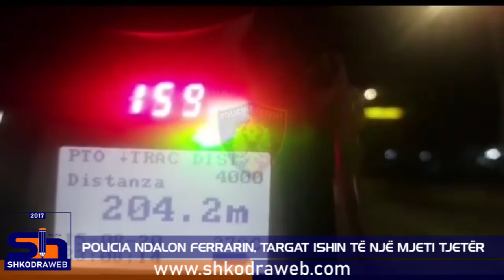ShkodraWeb Media I Ferrari bënte manovra të rrezikshme në rrugë, policia e ndalon, targat ishin fals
Policia Rrugore 👮♂️🚔 në kuadër të masave për parandalimin e aksidenteve 🚑 dhe rritjen e parametrave të sigurisë rrugore në fundjavë vijon kontrollet me Radar në akset dhe segmentet rrugore ku shpesh abúzóhet me shpejtësinë e në disa raste bëjnë edhe gara shpejtësie.

Pavarësisht kontrolleve të shtuara nga Policia Rrugore👮♂️🚔 e kryeqytetit përsëri janë evidentuar shumë drejtues mjetesh që abúzójnë me shpejtësinë dhe álkólin në timon.

Gjatë 5 orëve të fundit në segmentin rrugor Sauk-Astir dhe rrugën interurbane Tiranë-Durrës -Tiranë, janë konstatuar nga radari 18 drejtues mjetesh të cilët qarkullonin me shpejtësi mbi normat e lejuara, shpejtësi që varionte nga 146 km/h- 159 km/h ✈️në rrugën interurbane Durrës – Tiranë🛣. Këtyre drejtuesve Policia Rrugore u pezulloi Lejen e Drejtimit.

Po gjatë orëve të fundit në unazën e madhe në segmentin Liqeni i Thatë-Astir, është evidentuar nga patrullat e Policisë Rrugore një 46 vjeçar që drejtonte një automjet luksoz “Ferrari” i cili kryente manovra të rrezikshme në rrugë.

Pas ndjekjes nga patrullat e Policisë Rrugore është bërë e mundur kapja dhe bllokimi i automjetit. Nga verifikimi paraprak i dokumentacionit rezultoi se targat e mjetit luksoz i përkisnin një automjeti tjetër.

Gjithashtu në segmentin rrugor Teg -Astir dhe rrugën interurbane Tiranë-Durrës-Tiranë, u evidentuan dhe u penalizuan 28 drejtues mjetesh për shpejtësi mbi normat e lejuara por pa masë plotësuese atë të pezullimit të lejes së drejtimit si dhe 7 drejtues mjetesh për manovra të rrezikshme në rrugë.

Kontrollet kanë vijuar edhe në rrugët e brendshme të kryeqytetit duke përdorur dragera, ku në këtë hark kohor janë pezulluar 15 Leje Drejtimi për drejtim mjeti nën efektin e álkòlit.

🚫Shpejtësisë dhe 🍺🚘 se të rrezikojnë jetën🚑

🙏Respekto rregullat e qarkullimit për të shkuar i sigurt në destinacion. /Njoftim i Policisë së Shtetit/